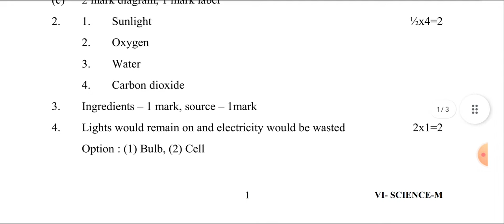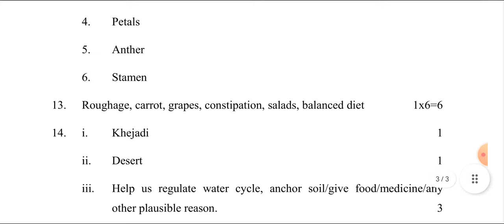Natural Science Class 6th Annual Exam Marking Scheme 02/03/23 | Morning Shift | Answer Key | CBSE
@शिक्षाप्रवाह